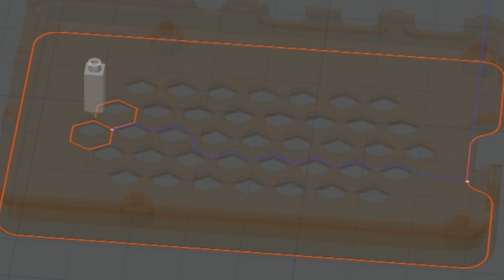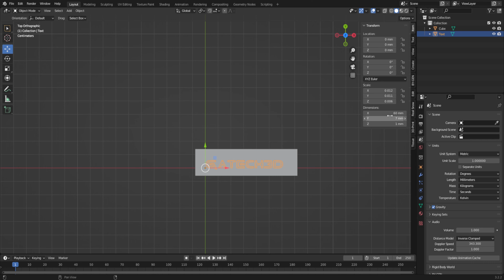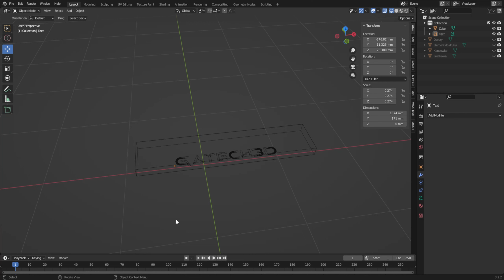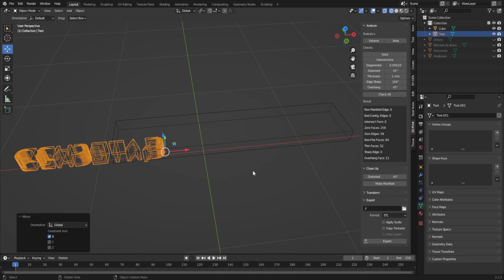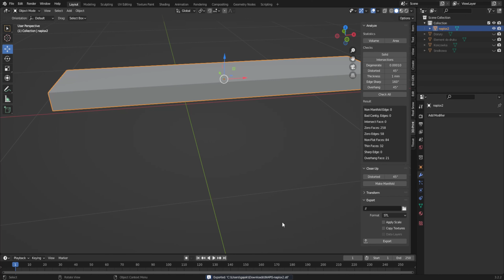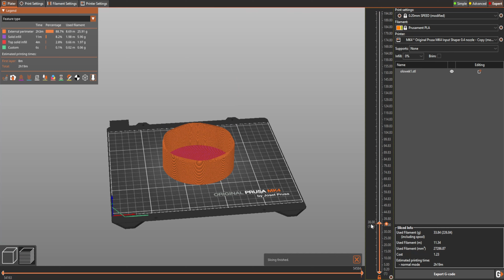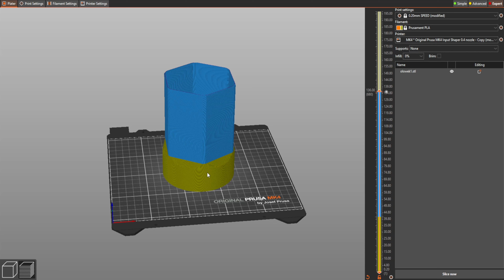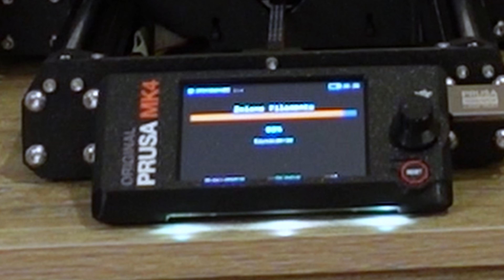Kolorowe wydruki ze zwykłej drukarki 3D - kilka porad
Jeżeli chcecie sprawić aby wasze wydruki były ciekawsze, lub wasz projekt wymaga dwóch lub więcej kolorów to ten film jest dla was. Znajdziecie tu kilka porad i tipów jak wydrukować przedmioty w kilku kolorach bez dodatkowego sprzętu.
Poznacie kilka prostych technik przy modelowaniu oraz wymianie filamentu.
Zapraszam do filmu!

Spis treści:
00:00 Druk w kolorze na zwykłej drukarce
00:33 Drukarka 3D z DirectDrive - najprostszy sposób na kolorowy druk
03:20 Dlaczego warto próbować drukować wieloma filamentami i limitacje
04:04 Łączenie kolorów dzięki dobremu modelowaniu, obudowa Raspberry Pi
08:27 Otwory w wydruku aby pokazać inny kolor, przykład napisu
11:30 PrusaSlicer oraz drukarka która wspiera zmianę filamentu podczas druku
15:42 Opcja kolorowych filamentów